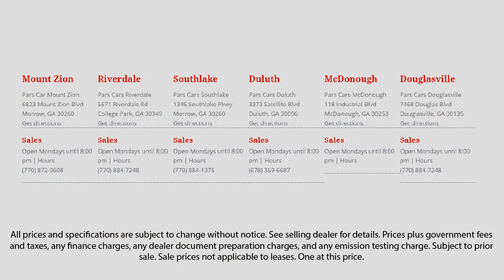2007 Honda Pilot EX-L Dunwoody Newnan East Point Douglasville Morrow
2007 Honda Pilot EX-L Stock Number: P34724 Vin:2HKYF18757H530809.